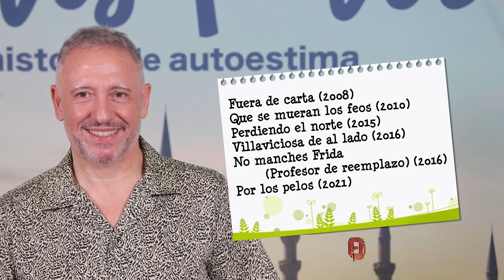Photocall «Por los pelos. Una historia de autoestima»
Juanjo es un pusilánime cuarentón, casado con una mujer aficionada a los retoques estéticos. Sebas es un hombre encerrado en “el armario” de los calvos, cuyo peluquín tiene que competir con el “pelazo” de la nueva pareja de su ex, a las que sus hijas empiezan a llamar papá. Y Rayco es un joven cantante de reggaetón cuyo problema capilar se traduce en menos seguidores y menos conciertos.

La solución a la alopecia, que era algo prohibitivo para muchos, Turquía lo convirtió en accesible para todos con su turismo capilar low cost. Hasta allí viajarán Juanjo, Sebas y Rayco, embarcándose en una aventura en la que descubrirán que su problema no está tanto encima de su cabeza, como dentro de ella.

 Dirección: Nacho G. Velilla

  Carlos Librado “Nene"
  Antonio Pagudo
  Tomy Aguilera
  Amaia Salamanca
  Eva Ugarte
  Alba Planas
  María Hervás
  Leo Harlem
  Mario Ermito
  Jesús Vidal